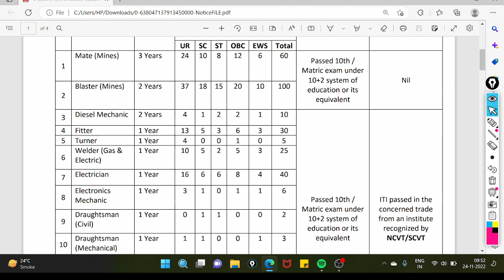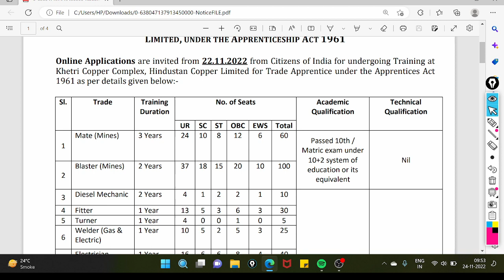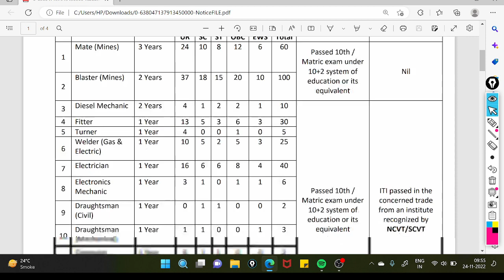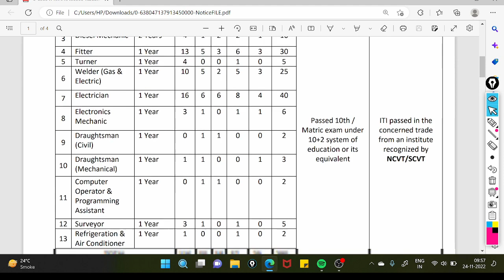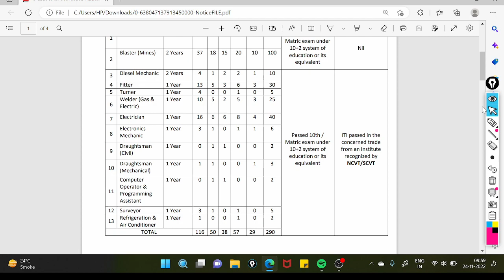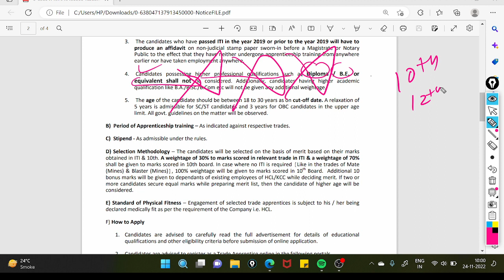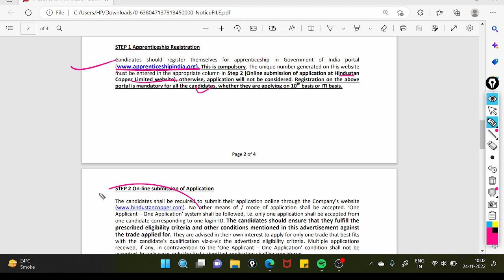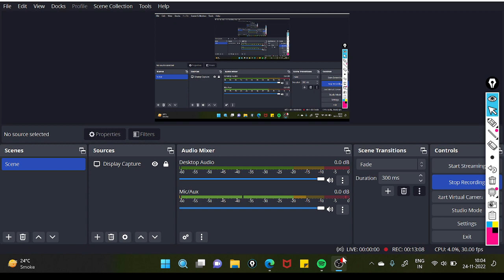HCL VACANCY 2022 || MINING MATE,BLASTER/SURVEYOR/ITI with different trade. Apprentice VACANCY 2022